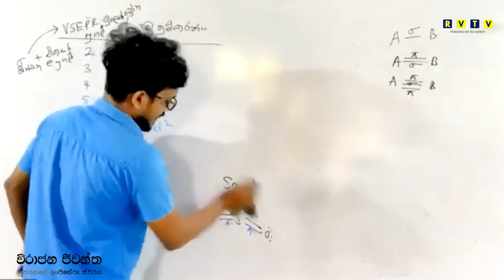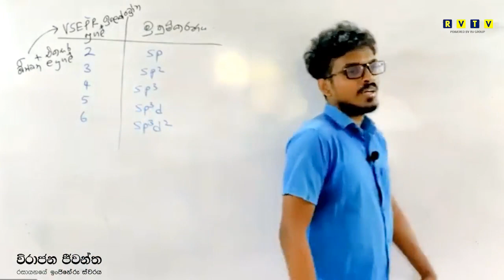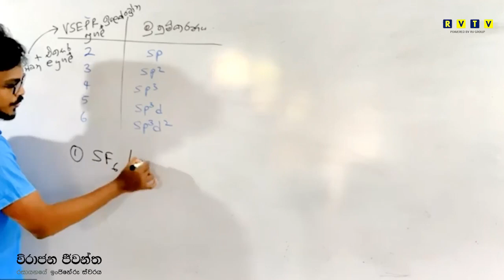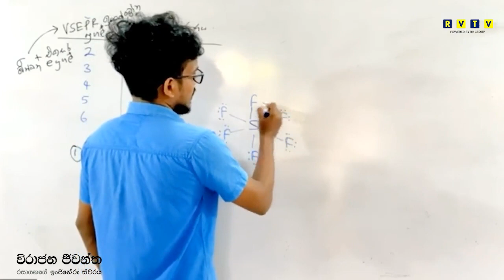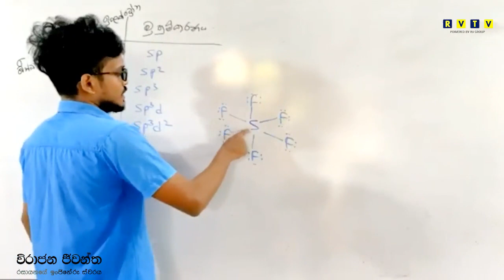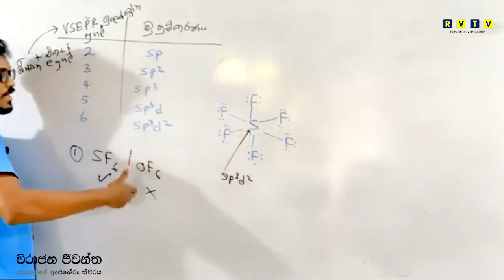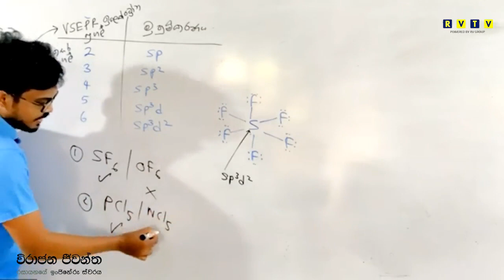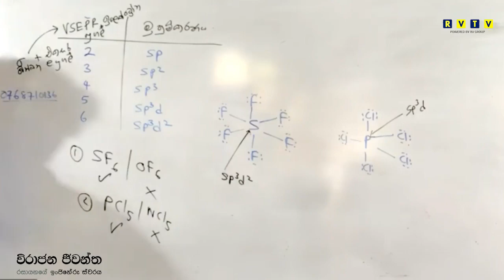පරණ ක්‍රම වෙනුවට අලුත් ක්‍රම වලට ඉගෙන ගන්න